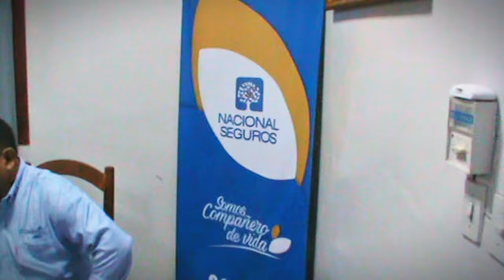El Seguro Mortuorio que otorga COMAYO, se hace realidad en la presente gestión